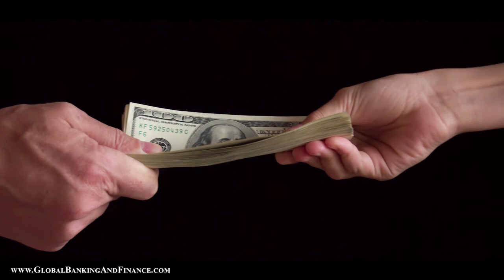How Having a Zero Balance Affects Your Credit Score | Maintain a high Credit Score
Technically, credit cards are used to borrow funds. The credit card user/holder uses the card for transactions that require more funds than what he or she currently possesses.
These borrowed funds attract a hefty rate of interest if it isn’t paid off within a specific time period, usually thirty days. So, credit card users are typically advised to maintain zero balance, i.e., pay off their debt.
While leaving credit cards at zero balance might seem like a good idea, it might actually not be the best one in the long run! In fact, studies have shown that credit cards carrying zero balance could have an impact on one’s credit score.
What’s A Credit Score?
A credit score is the standard measure of a person’s creditworthiness. It is a number found between the range of 300 to 800 and is used to numerically express one’s credit history. Typically, people with high credit scores are much more attractive to lenders, for these people can be expected to pay off their debts. In contrast, low scores indicate the untrustworthiness of the individual to settle outstanding amounts. Thus, financial institutions generally tend to reject loan applications of individuals with low credit scores.
Believe it or not, zero balance credit cards affect score to a certain extent! One would think that paying off the card’s balance, which is equivalent of settling one’s debts, would have a positive impact on one’s credit score. However, this is not always the case.
Economic pundits are still divided in their opinions on this matter. While one section maintains that zero balance credit cards positively impacts the credit score, the other section firmly believes in the opposite. However, both sections seem to agree that having an inactive credit card could lead to a negative credit score.